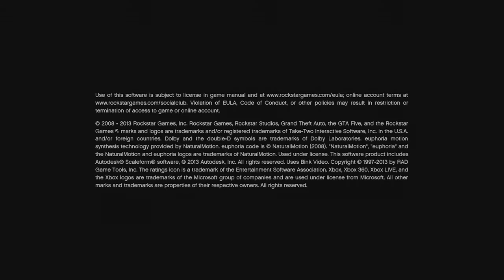African GTA V xbls.ninja menu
twitters:
kik-ItsZaoh
skype: live:zaohsexotic